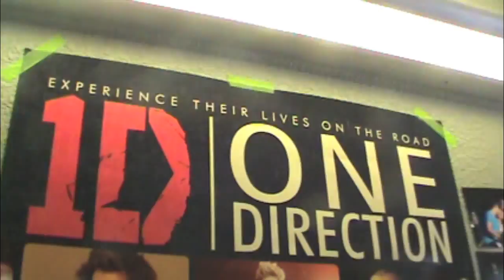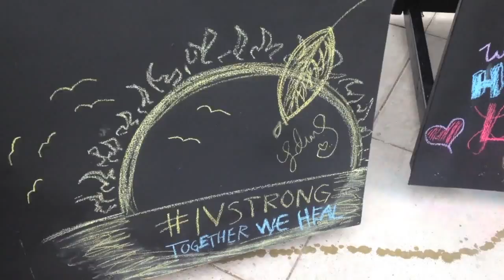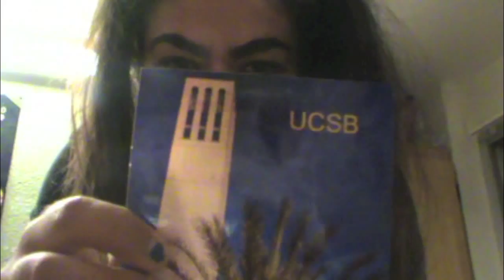UC Santa Barbara First Year 2013-2014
This is a video collage of SOME of my experiences being at UCSB for my first year! It was one of the best decisions of my life to choose to attend UCSB. I met sooo many great friends that I know will last a LIFE TIME and I learned so much! I cant wait for the next chapter at the BEST university EVER!

IF you are someone deciding weather or not you should come to UCSB, you should come here for sure!